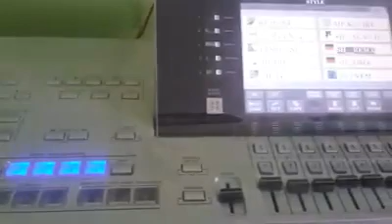GRUP HELİN MÜZİK YENİ ÇALIŞMALAR DİSKO